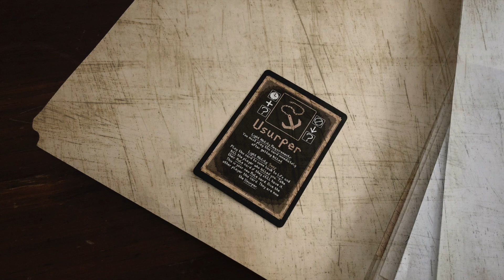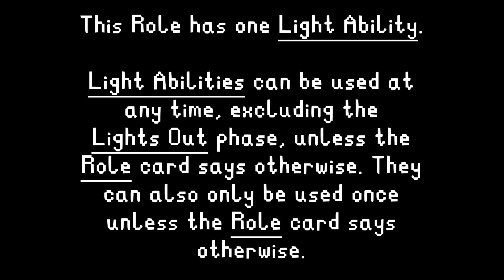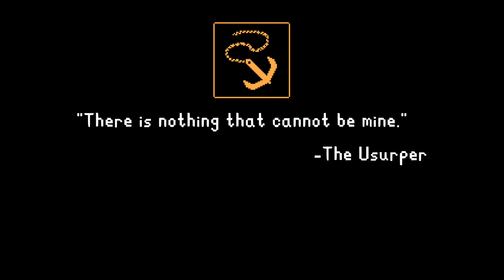The Usurper - Role Introductions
Your silly hook is powerless compared to me.

Perhaps the universe has a few too many magical artifacts or objects. Things as mundane as a climbing hook have been warped into powerful items. The Usurper not only prevents their own death but kills another, similar to the Fool. On top of that, they take any abilities of the one they killed. If one were to harness the powers of all of these magics, they might even stand a chance against me.